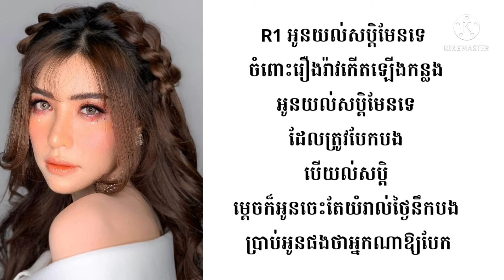Neak na oy bong baek oun (Karaoke) - អ្នកណាឱ្យបងបែកអូន ភ្លេងសុទ្ធ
Neak na oy bong baek oun (Karaoke)
អ្នកណាឱ្យបងបែកអូន ភ្លេងសុទ្ធ
Credits:
 -សុខ ពិសី  (Original Artist)
-Sok Pisey lyric songs (Graphic/Lyrics)